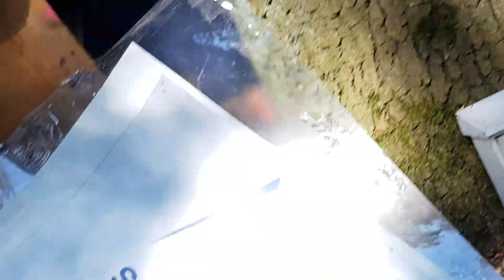kitten mommy does not follow into the neigbors garden 20230616 104712